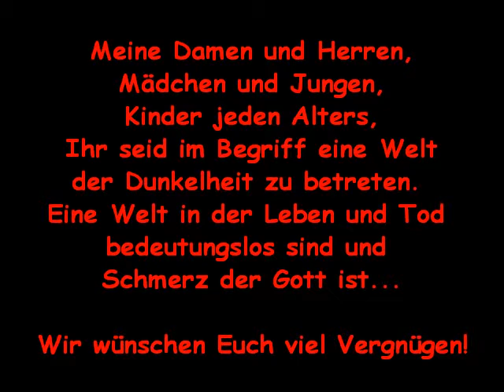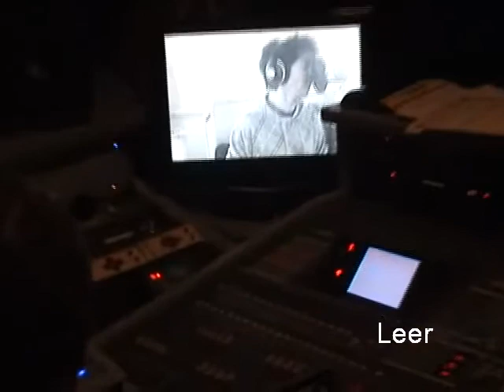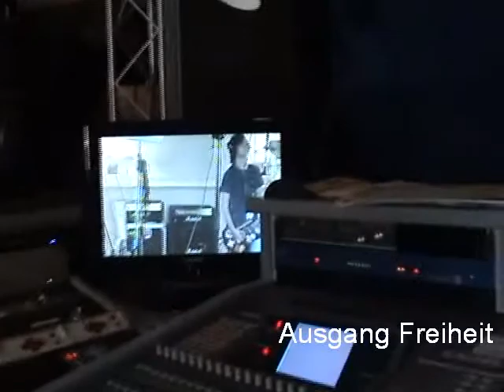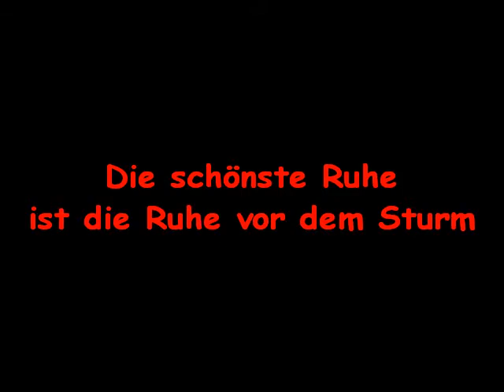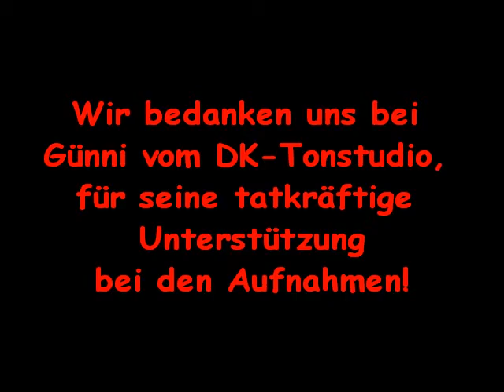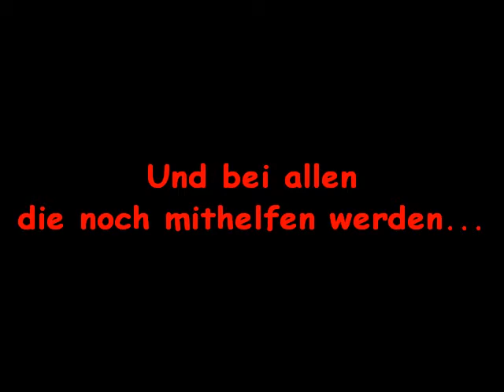Schockromantik im DK-Tonstudio Teil 2